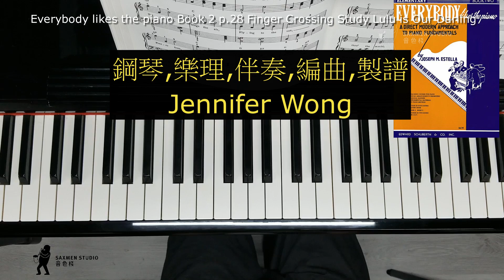Everybody likes the piano Book 2 p 28 Finger Crossing Study, Lulu is Our Darling